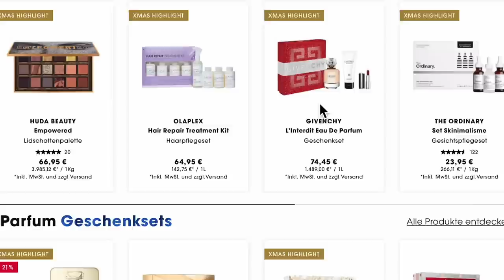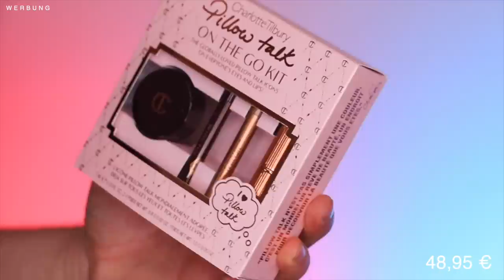10 Produkte die ihr Geld WIRKLICH wert sind 😱| Maxim Giacomo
MILK Hydro grip
Hollywood Flawless Filter
Nars Light reflecting Foundation
Fenty Beauty Matchstix
Chanel Les Beiges Bronzer
Rare Beauty Blush
Huda Beauty Easy Bake
Pillow Talk Face palette
Pillow Talk Set on the Go
Natash Denona ZENDO
Huda Beauty legit Lashes

Meine eigene Make Up Brand
Hier gehts zu meinen AMAZON Favoriten:
MEINE PRODUKTE:
MEIN BUCH IST AB SOFORT ERHÄLTLICH!

Equipment
Softboxen 2er Set